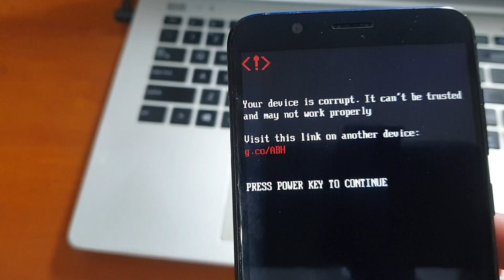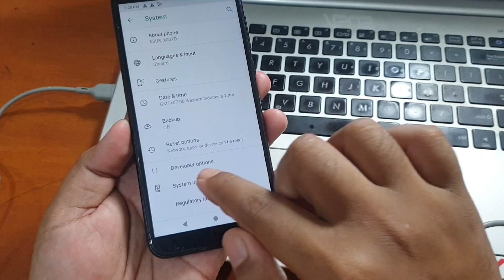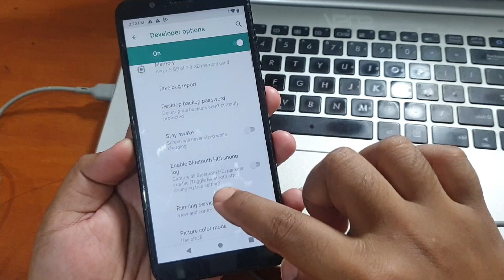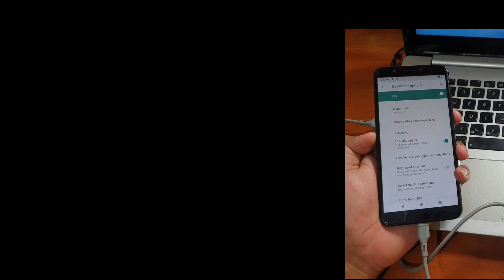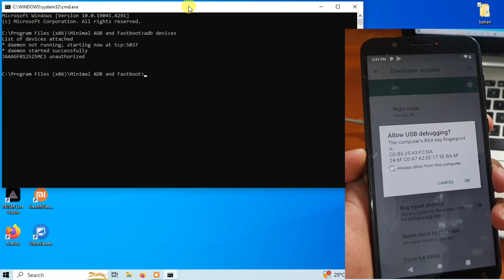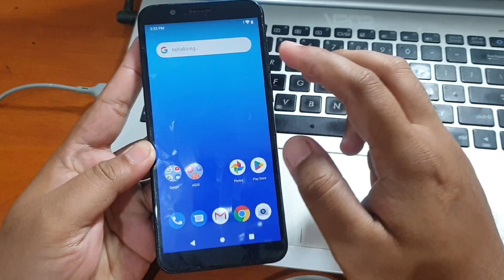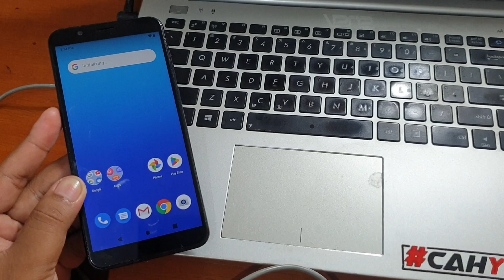Fix Asus Zenfone Max Pro M1 Your device is corrupt it can't be trusted and may not work properly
Fix Asus Zenfone Max Pro M1 Your device is corrupt  it can't be trusted and may not work properly. File bisa diunduh pada tautan dibawah ini.